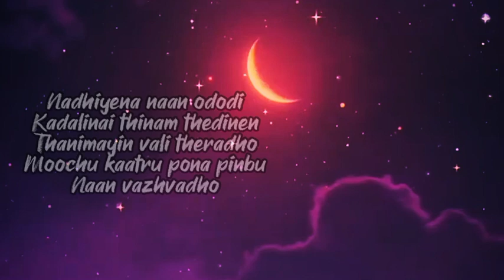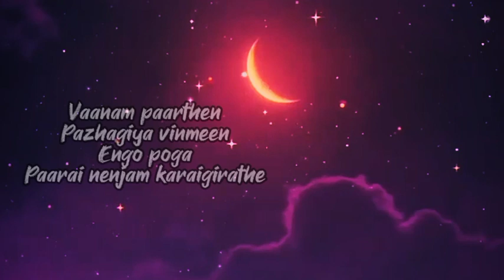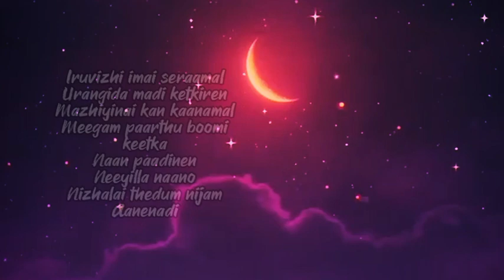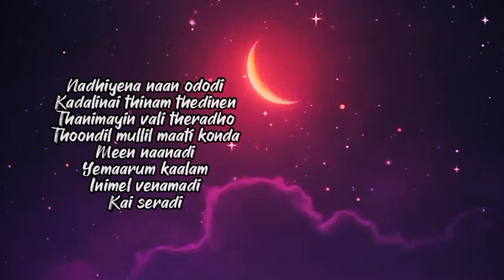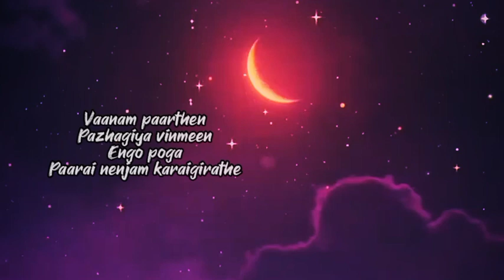This Tamil Song Will Heal Your Heart ❤️ - Vaanam Paarthen 💜✨ - @Uvdrugs #1111